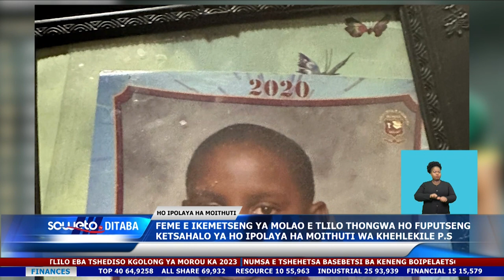SOWETO TV NEWS | FEME YA MOLAO E THONGWA HO FUPUTSA HO IPOLAYA HA MOITHUTI WA KHEHLEKILE P.S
Letona la Gauteng la lefapha la thuto e leng Matome Chiloane o etetse lelapa la moithuti eo ho tlalehwang a ipolayile wa sehlopha sa botshelela sekolong sa thuto tse tlase sa Khehlekile Primary School se motseng wa Thokoza.